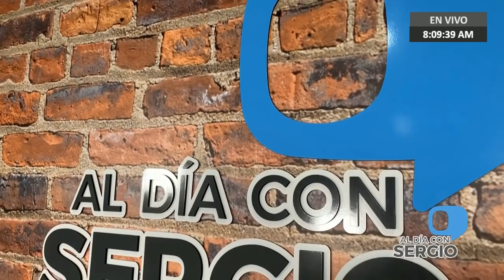Sectores en Ecuador convocaron a paro nacional - VPItv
El periodista, Hernán Samaniego, anunció que este miércoles se convocó a un paro nacional por séptimo día consecutivo en varios sectores populares por las medidas económicas que estableció el presidente de Ecuador, Lenín Moreno, y así se retire el decreto 883 que permite eliminar el subsidio extra en las gasolineras.